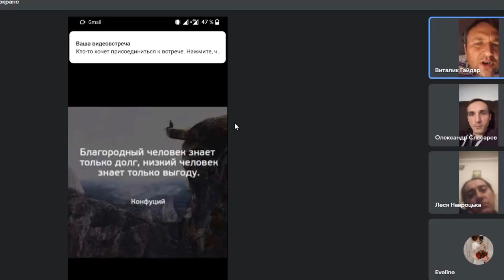"Благородство" Виталий Гайдар | Online - молодежное №3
Выпуск 3: "Благородство" Виталий Гайдар
Telegram канал с Online молодежными: